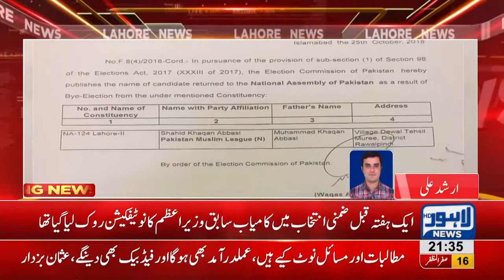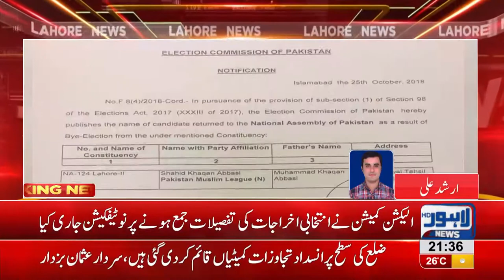NA 124: ECP officialy announces Shahid Khaqan Abbasi winner